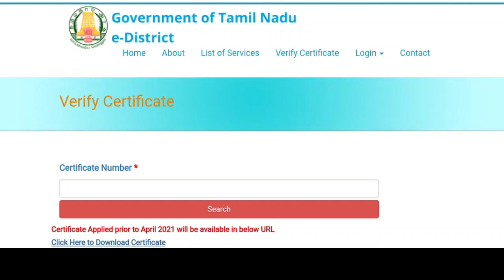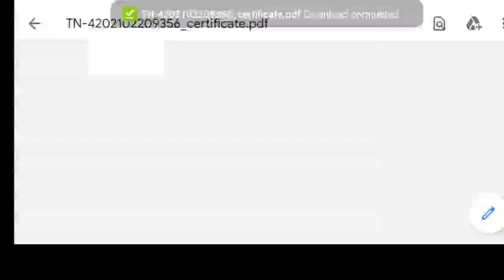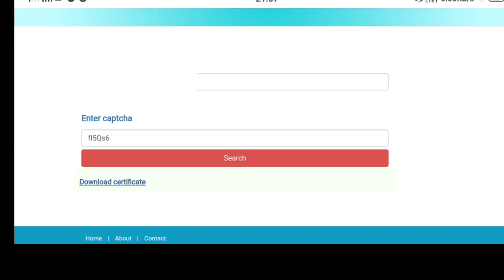புதிய அறிவிப்பு இனி 2 நிமிடத்தில் Certificate அனைத்தையும் Download செய்யலாம்